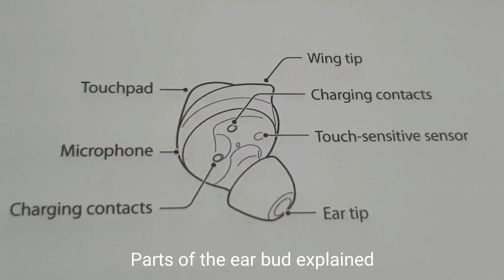Unboxing of Samsung Galaxy Buds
This video shows in detail the contents of the Samsung Galaxy Buds pack.

You can check more details of the product